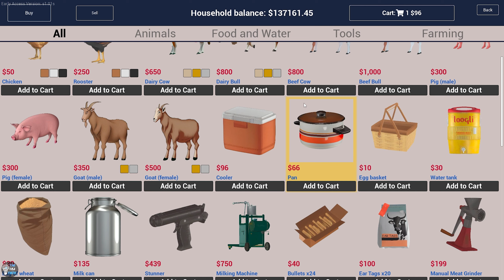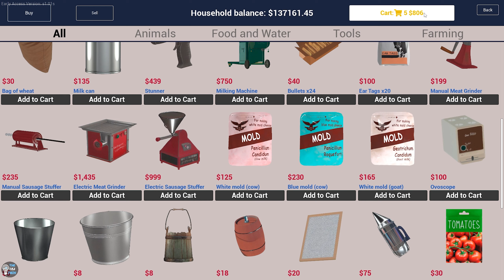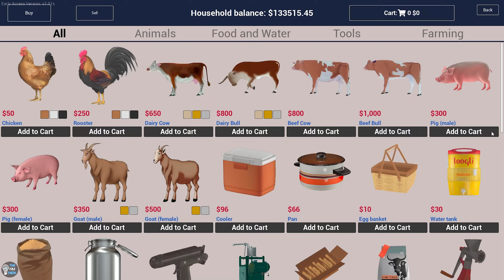START CHEESE MAKING IN RANCH SIMULATOR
NAMASAKAR DOSATO

GAME LINK TELEGRAM CHANNEL SO JOIN THIS TELEGRAM CHANNEL
ENJOY GAMES LINK

IF ANY PROBLEM MASSAGE ME ON INSTAGRAM OR TELEGRAM

New Gaming Setup || AMD Ruzen 7 5700 X With MSI 2060 6 GB GPU || THE TEJ TECH

Thanks.